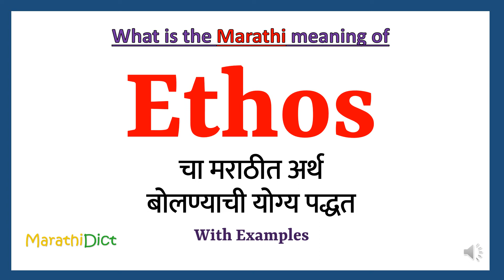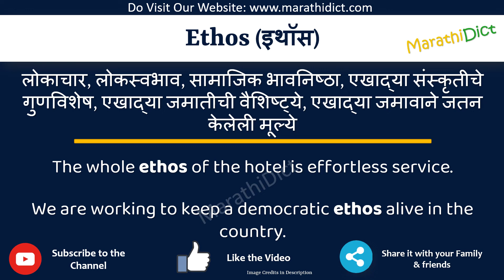Ethos Meaning in Marathi | Ethos म्हणजे काय | Ethos in Marathi Dictionary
या व्हिडिओमध्ये तुम्हाला मराठीत Ethos चा अर्थ समजेल आणि Ethos चा उच्चारही शिकाल. याचा अर्थ तुम्ही Ethos चा अर्थ जाणून घ्याल तसेच Ethos कसे उच्चारता येईल, Ethos म्हणण्याचा योग्य मार्ग कोणता आहे.

तर Ethos शब्द फक्त एका मिनिटात शिका.

उदाहरणांसह Ethos समजून घेऊ.